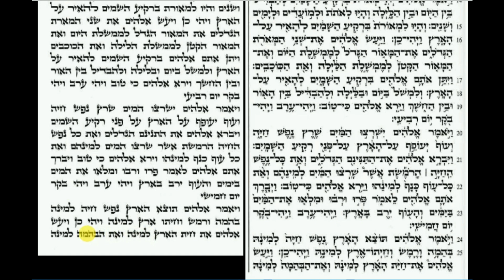Parashat Bereishit 1/7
Parashat Bereishit
Rishon
Bar Mitzvah
Torah Preparation
קריאה בתורה-בראשית